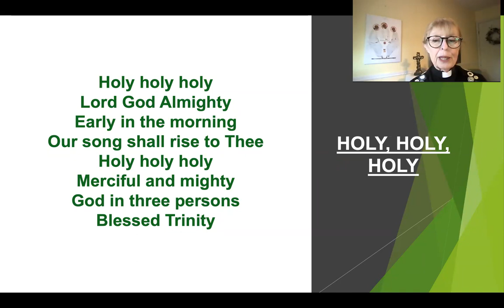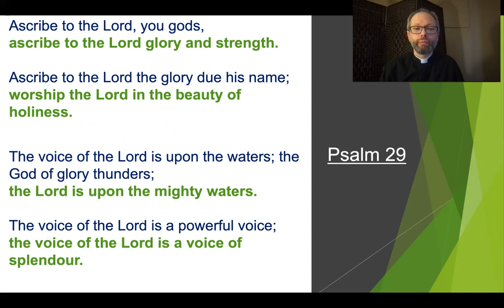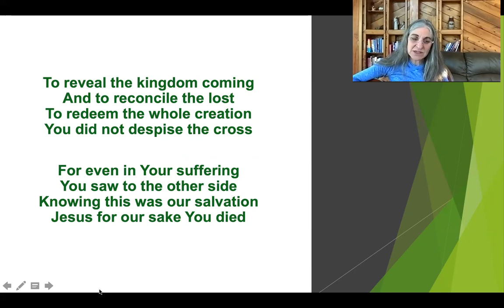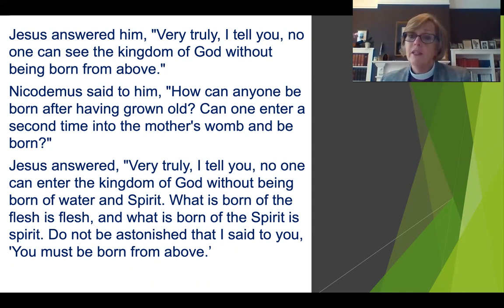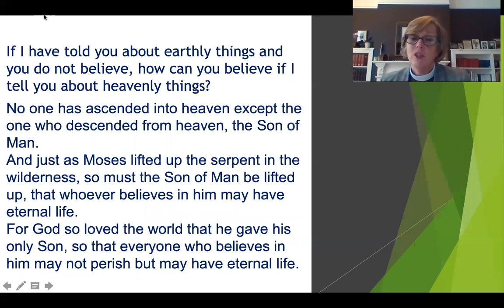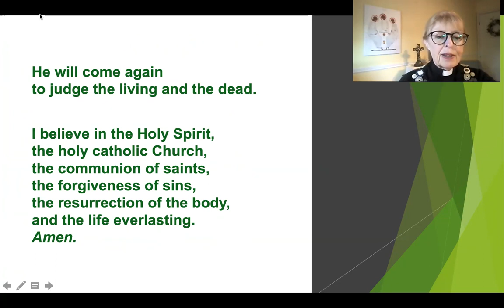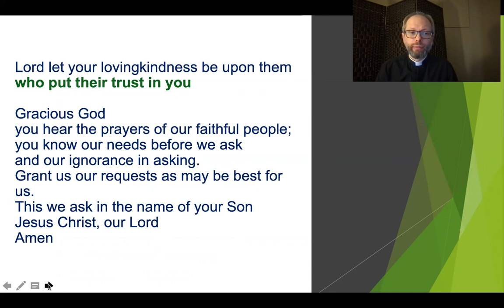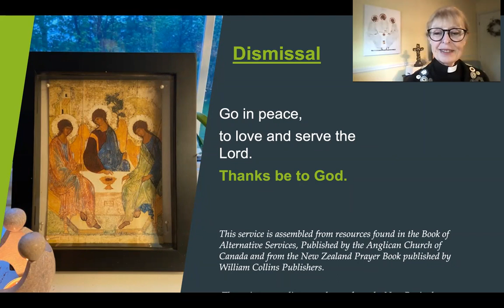Deanery Service Trinity Sunday 2021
We are delighted to welcome the Most Reverend Anne Germond as our preacher for this service of praise to the Triune God